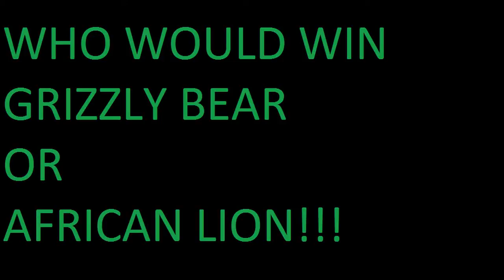GRIZZLY BEAR VS LION!!! 2016!!!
a really good fight between lion and bear!